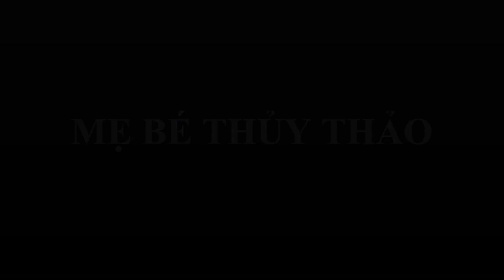Vlog 143 Sữa cho trẻ sinh non, thiếu tháng Enfalac Premature A+ Mead Johnson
Sữa Enfalac Premature cho trẻ sinh non là sữa bột dinh dưỡng của Mead Johnson Mỹ. Trẻ sinh non hay nhẹ cân khi sinh có nhu cầu năng lượng cao trên cơ sở mỗi kg trọng lượng trẻ. Tuy nhiên, kích thước dạ dày của trẻ lại không đủ lớn để nạp đủ năng lượng dưỡng chất cần thiết.
Hướng dẫn sử dụng Enfalac Premature A+
-  Rửa tay sạch  trước khi pha.
-  Vệ sinh bình sữa và các vật dụng liên quan  trước khi pha sữa
-  Dùng nước ấm không quá 40 độ C
-  Pha đúng liều lượng ghi trên hộp sữa
-  Đậy nắp dụng cụ và lắc đều.